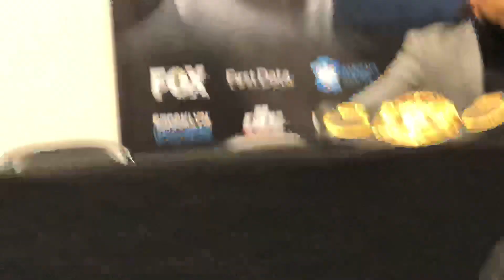JOSESITO LOPEZ ASKED TOUGH QUESTION ON WHY KEEP TAKING BEATINGS